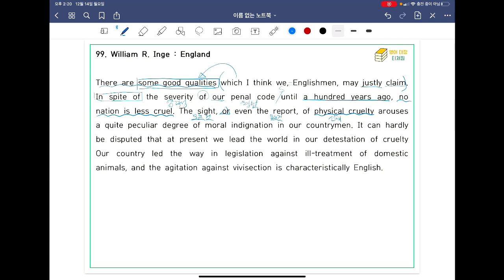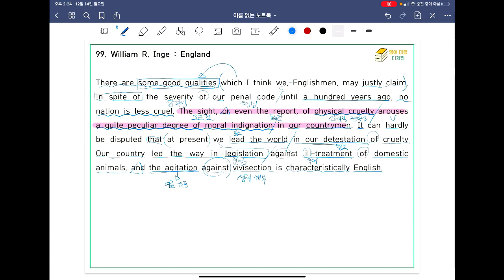[ SUNGMOON PUBLISHING ] - 「VIDEO LESSONS」: 영미 명문선 99, 100